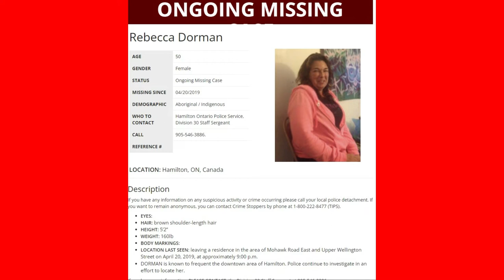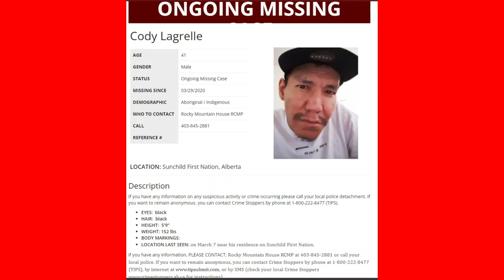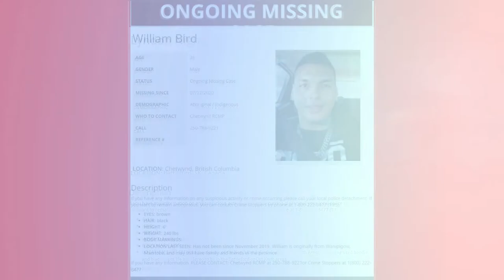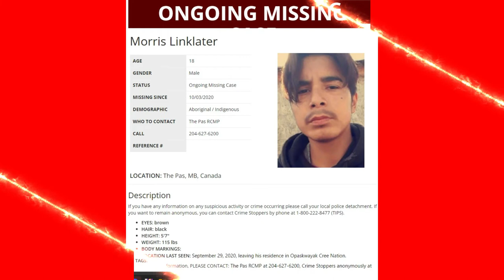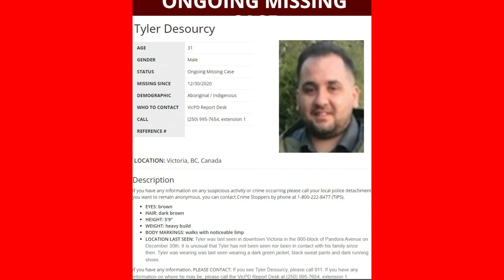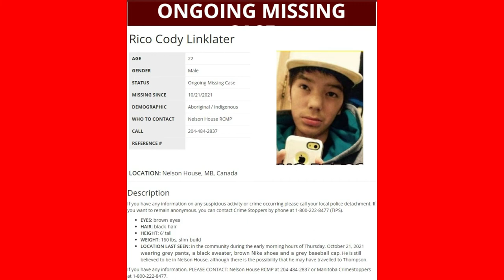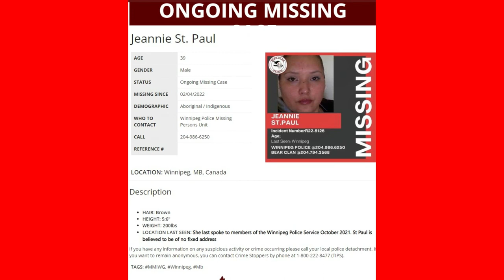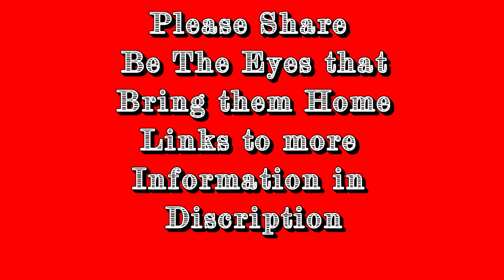ABORIGINAL CANADA AWARENESS (Ongoing missing)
Ongoing missing Aboriginal Alert Canada's Indigenous awareness Network